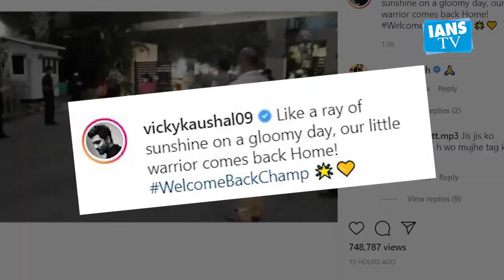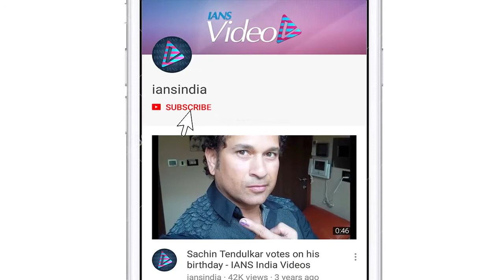Vicky joins his society members to welcome back young COVID 19 survivor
Bollywood actors Vicky Kaushal's housing complex was partially sealed after an 11-year-old tested positive for COVID-19.